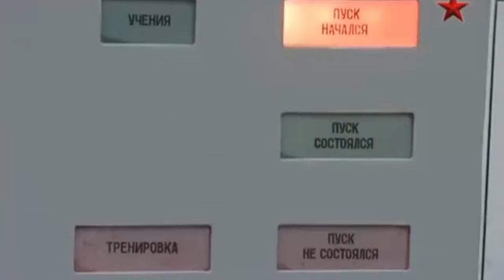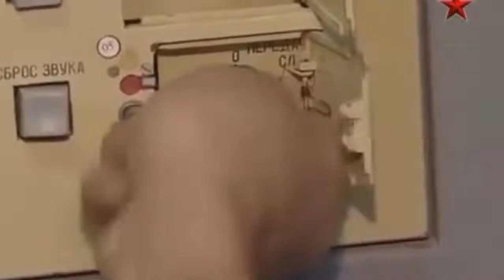Ukraine cancels deal with Russia on joint military exports